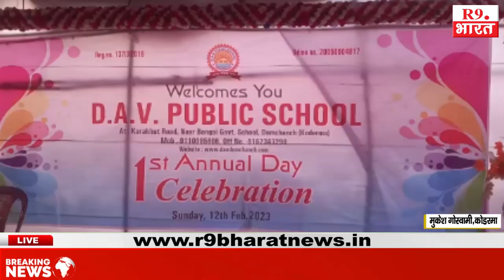डीएवी पब्लिक स्कूल का पहला वार्षिकोत्सव कार्यक्रम धूमधाम से मनाया गया